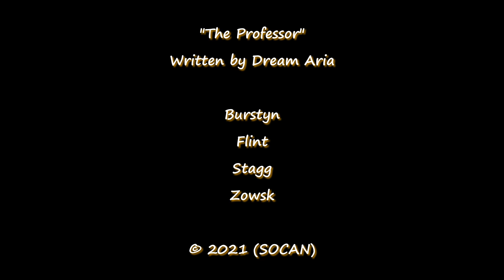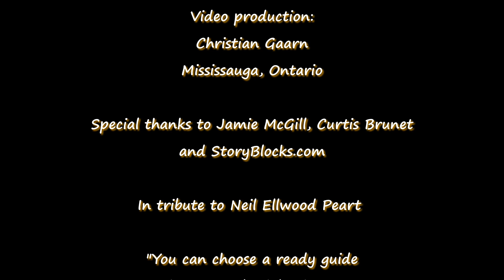The Professor (Official Music Video)